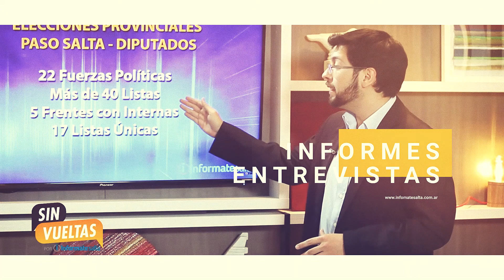Sin Vueltas arranca nueva temporada, todos los domingos a las 21.30 por Somos Salta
En el primer programa del 2020 se analizará cómo ha iniciado la gestión de Gustavo Sáenz en la provincial y la gestión de Bettina Romero en el municipio. “Volvimos con el compromiso de tener siempre los temas más importantes de la semana” indicó su conductor, Federico Storniolo. Mirá el VIDEO.